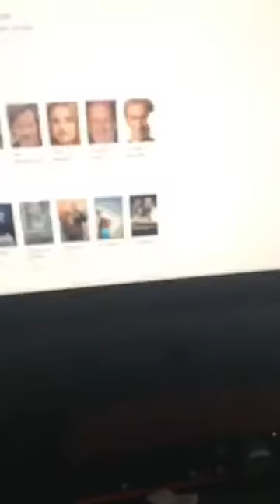Трансляция в инстаграме Стаса Васильева (05.08.08)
Прямой эфир в инстаграме Стаса Васильева.